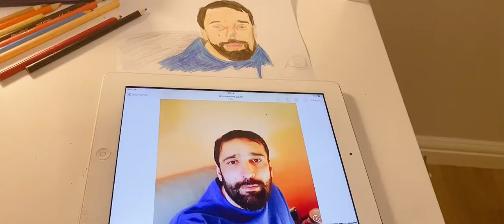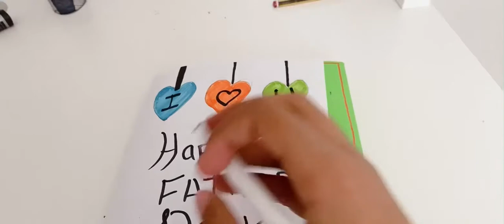Father’s Day special w/ Draw With Fatima Sahi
Hi guys, I hope Father’s Day went well with you all
For all of you’s who wanna do something extra or are late for Father’s Day these are the crafts to do…

Your Fathers will love you no matter what!!